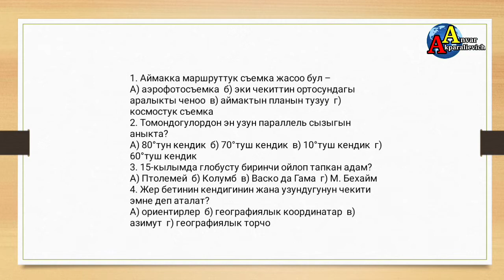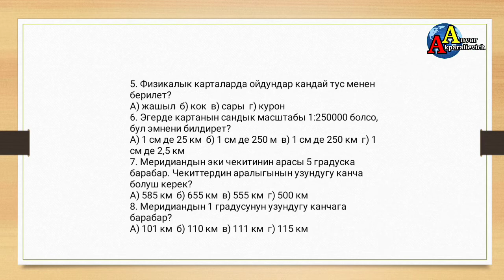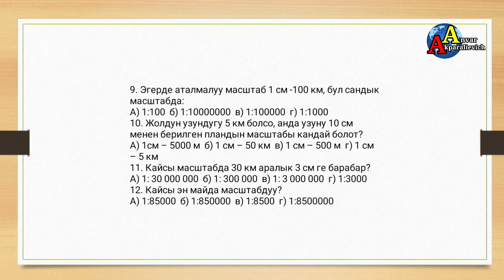Тесттик суроолор. 6-класс. 1-бөлүмдүн жыйынтыгы.